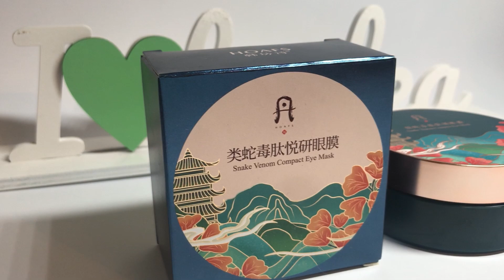Гідрогелеві патчі для очей з зміїною отрутою Hoafs Snake Venom Contact Eye Mask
Унікальним засобом для комплексного догляду за шкірою навколо очей є гідрогелеві патчі зі зміїною отрутою від фірми Hoafs. Така маска активно живить шкіру, наповнює живлющою вологою, вирівнює та зміцнює структуру. Косметичний засіб розгладжує зморшки, перешкоджає появі нових, стимулює вироблення природного колагену, прискорює регенерацію клітин, покращує мікроциркуляцію та позитивно впливає на загальний стан шкіри.

Патчі добре пом'якшують епідерміс, підтримують водний баланс, делікатно видаляють пігментні плями, темні кола під очима та подразнення. Гідрогелеві патчі насичують шкіру корисними вітамінами та мікроелементами, борються з появою сухості, лущенням та зневодненням. Після застосування маски шкіра набуває гладкості, оксамитовості, надовго зберігає еластичність, свіжість і молодість.